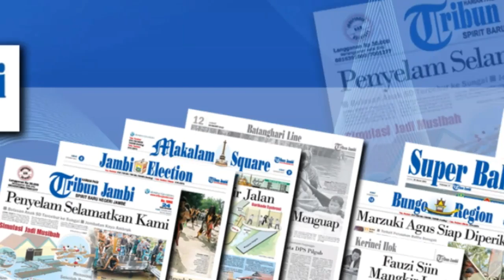Tren Gunakan Aksesoris Jok Mobil Buat Bengkel Modif Raup Untung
Laporan Wartawan Tribun Jambi, Niko Firsyah

TRIBUNJAMBI.COM, JAMBI - Aksesoris Jok kendara roda empat mengalami peningkatan 50 persen di bandingkan tahun lalu.

Owner akesoris kendaraan roda empat ,3Daytona yang berada dikawasan Talang Banjar Jambi, Sugianto Andi mengatakan omset yang didapatnya sebesar Rp 45 juta dalam sebulan.

"Setiap tahun mengalami peningkatan yang signifikan,"katanya kepada TRIBUNJAMBI.COM, Kamis (17/8).

Hal senada dikatakan owner Chandra jok yang berada dikawasan Sipin, Sutiman mengatakan peningkatan mencapai 25 persen dibandingkan tahun lalu.

"Dari tahun kemarin sudah nampak ada peningkatan,sekarang makin nampak,"katanya.

Ia mengatakan konsumen yang datang untuk membeli jok paten sebulannya delapan hingga 12 orang.

Dijelaskannua konsumen yang datang ditemptanya kebanyakan lebih memilih jok paten seharga Rp 3 juta.

"Tergantung dari bahannya dulu, kalau semua kulit asli lebih dari Rp 3 juta,"ujarnya.